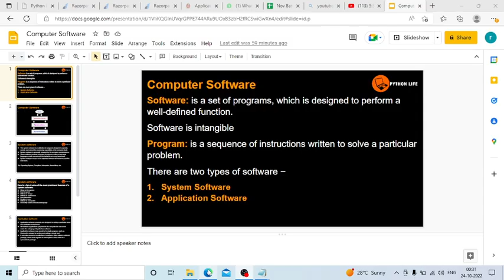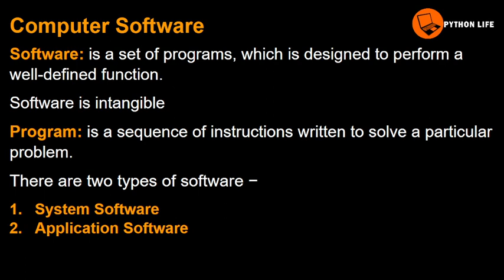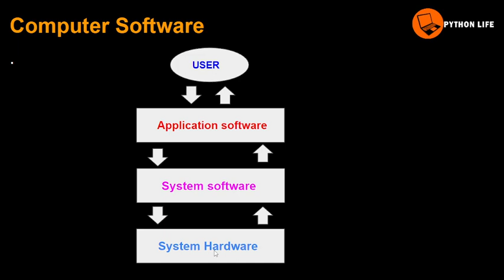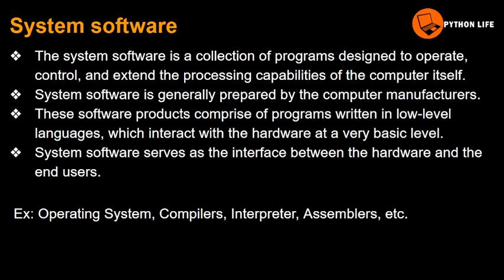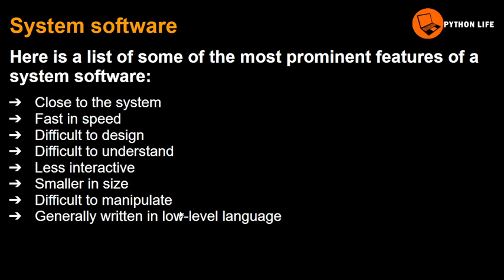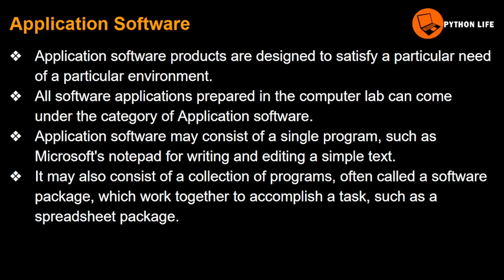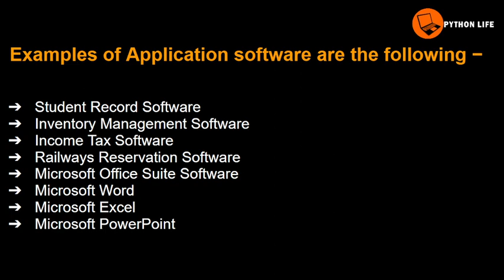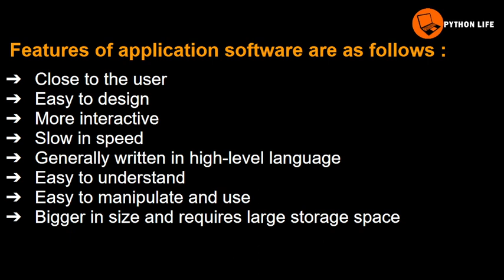Software ante enti | What is Software in Telugu | Computer Basics in Telugu